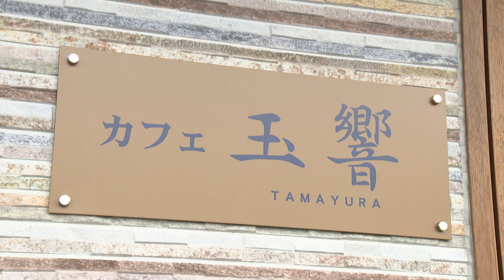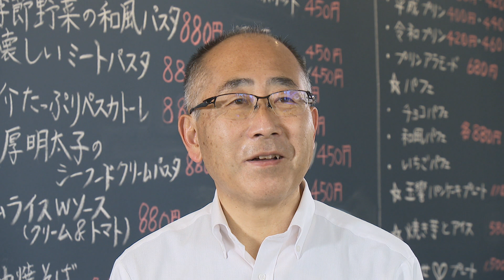2022年5月9日放送「カフェ玉響」